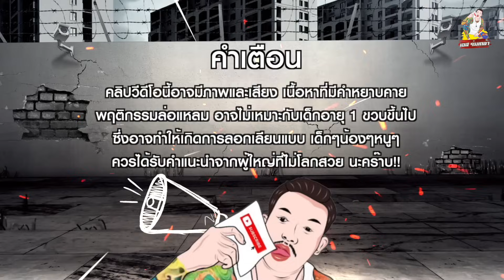คนแก่และหน้าอ่อนเขาใช้ชีวิตยังไงข้างในคุก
Facebook Fanspage : เอส ร่มเกล้า